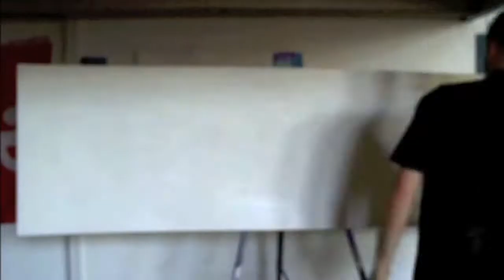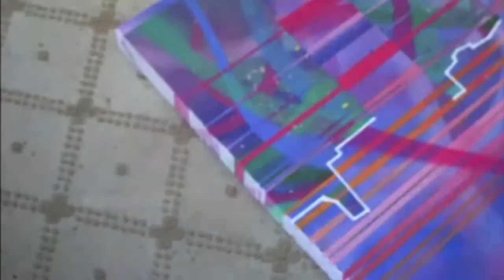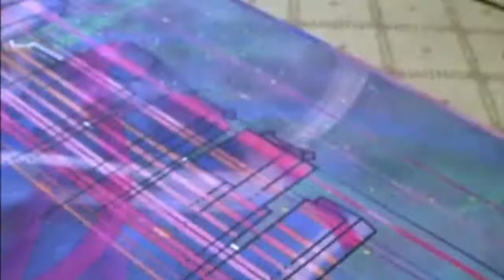West Philly Skyline #5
This is a timelapse video of the process behind my piece.
Piece by Eric Mozes | September 2015
Size | 24"x80"
Medium | Spray paint, acrylic markers, and custom stencil
Video | Eric Mozes
Music | "Mingus" and "Sex Pagoda" by Double Gem